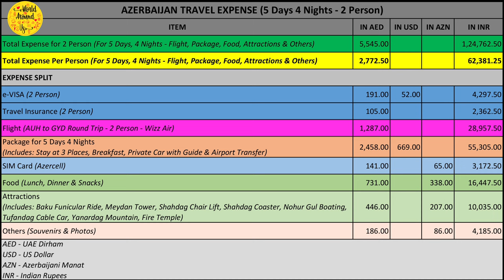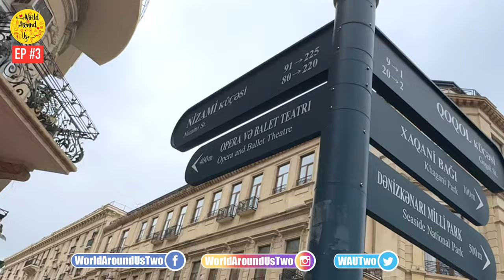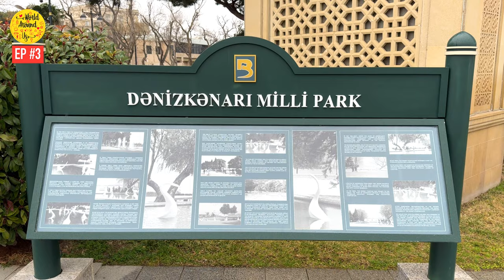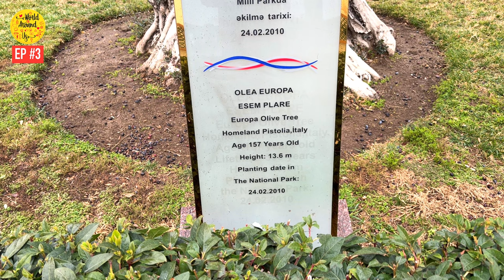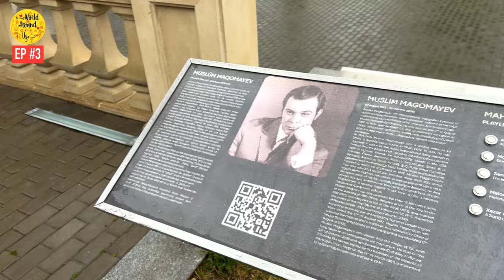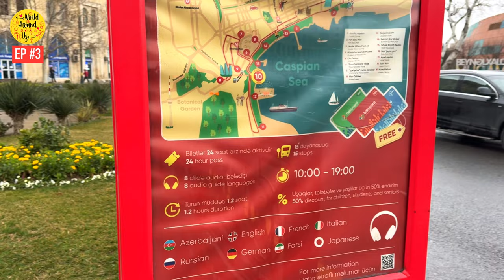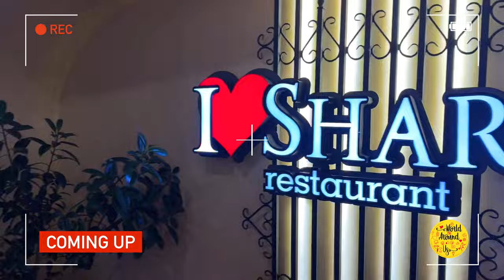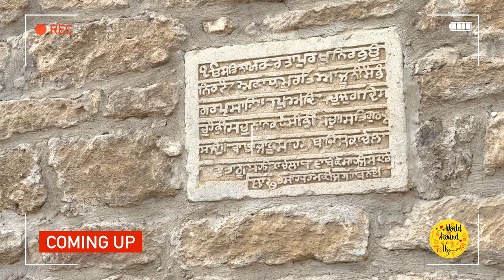Baku City Tour | Baku City Tour Malayalam | Azerbaijan In Winter | 187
We explored the beautiful city of Baku. Watch the video to know more!

Azerbaijan Itinerary
Day 1:
Arrival at the airport and meeting guests at the airport and transfer to Baku.
📍 BAKU City TOUR
Including:
🚘Highland Park
🚘Funicular
🚘Old City
🚘Little Venice
🚘Baku Boulevard
🚘Heydar Alıyev Center
🚘Flame Towers
Night in Baku. Midway Hotel 5⭐️

Day 2:
📍Quba, Shahdag Mountain Tour
Including:
🚘Qacrhes Forest
🚘Gusar Shahdag Mountain
🚘Cable Car
🚘Coaster
🚘Zip-line
🚘Off-Road Car
Night in Shahdag Resort 5⭐️

Day 3 :
Shahdag to Gabala
📍Gabala tour
Including:
🚘Shamakhi Juma Mosque
🚘Gabala Forest
🚘7 Beautiful Waterfalls
🚘Nohur Lake
🚘Cable Car
Night in Gabala. Qabala Yeddi Gozel Hotel

Day 4:
📍 Absheron & Gobustan Tour
Including:
🚘Ateshgah Temple
🚘Yanardag
🚘Heydar Aliyev Museum
🚘Gobustan

Day 5:
Relax Day
🚗Transfer to Airport

Total price: 669 USD
Includes:
For: 2 people
🏚️Hotel
 Breakfast
🚗Comfortable car
With English Speaking Driver
♦️Pick up and Drop off during the tour days

AZERBAIJAN TRAVEL EXPENSE (5 Days 4 Nights - 2 Person)

Total Expense for 2 Person (For 5 Days, 4 Nights - Flight, Package, Food, Attractions & Others) - AED 5545
Total Expense Per Person (For 5 Days, 4 Nights - Flight, Package, Food, Attractions & Others) - AED 2772.50

EXPENSE SPLIT:
e-VISA (2 Person) - AED 191
Travel Insurance (2 Person) -  AED 105
Flight (AUH to GYD Round Trip - 2 Person - Wizz Air) - AED 1287
Package for 5 Days 4 Nights (Includes: Stay at 3 Places, Breakfast, Private Car with Guide & Airport Transfer) - AED 2458
SIM Card (Azercell) - AED 141
Food (Lunch, Dinner & Snacks) - AED 731
Attractions (Includes: Baku Funicular Ride, Meydan Tower, Shahdag Chair Lift, Shahdag Coaster, Nohur Gul Boating, Tufandag Cable Car, Yanardag Mountain, Fire Temple) - AED 446
Others (Souvenirs & Photos) - AED 186

00:00 Highlights
00:47 Azerbaijan Travel Expense
01:03 Part 1& 2 Recap
01:18 Breakfast from Nizami St
05:04 Baku City Tour
08:44 Deniz Mall
09:14 Azerbaijan Carpet Museum
09:38 Little Venice
10:56 Baku Boulevard - Milli Park
15:20 Highland Park - Martyrs'' Monument
19:08 Flame Tower
20:12 Funicular Baku
25:24 Coming Up In Episodes

OUR GEARS:
GoPro HERO9 Black:

Belkin Portable Charger 20000mAh: